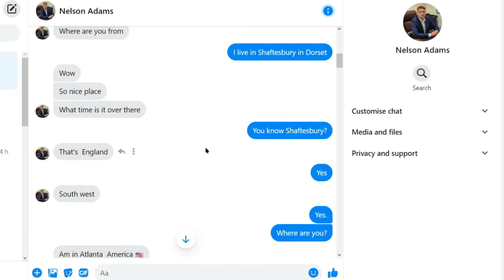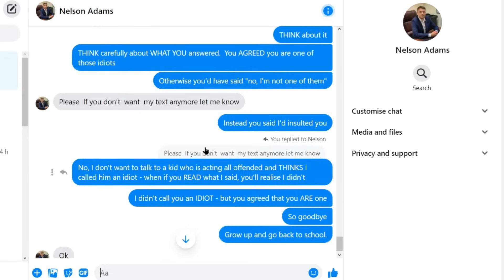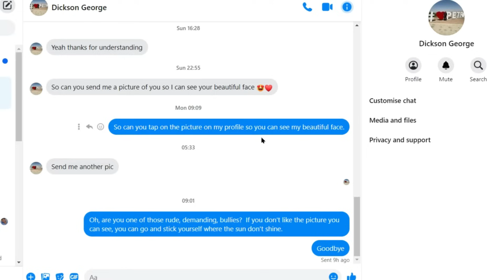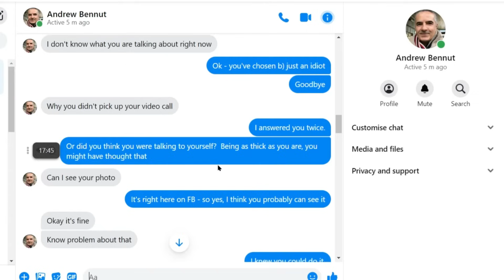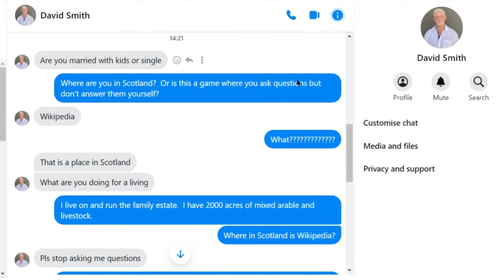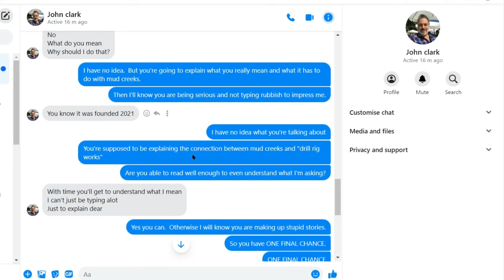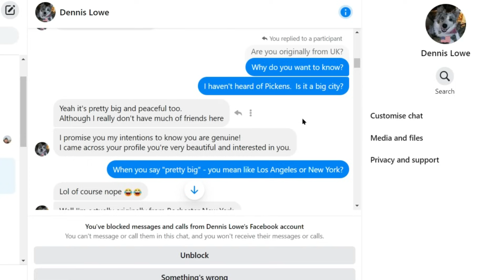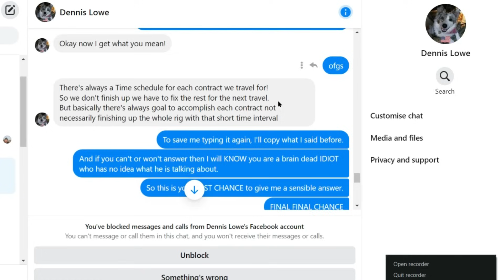Wannabe Scammers FAILING Miserably.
scambaiter scambaiting Another compilation of failed romance scammers.